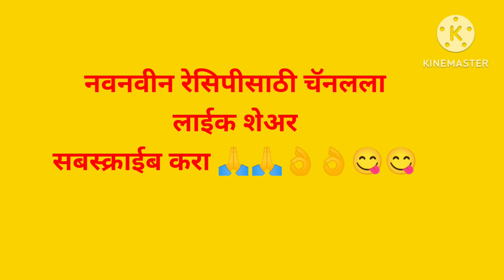१ किलो मैद्याची भरपूर पदर , खुसखुशीत शंकरपाळी |जिभेवर विरघळणारी बिस्किटासारखी |1kilo Shankarpali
एक किलो मैद्याची भरपूर पगार सुटलेली खुसखुशीत शंकरपाळी |जिभेवर विरघळणारी शंकरपाळी |1kilo Shankarpali

दिवाळी फराळ विशेष शंकरपाळी बनवण्यासाठी लागणारे साहित्य
 एक कप दूध
 एक कप साखर
एक कप साजूक तूप
 एक किलो मैदा
 तळण्यासाठी तेल

integrates
one cup milk
 one cup sugar
one cup ghi
 7 Cup maida

शंकरपाळे तळताना गॅस मध्यम आचेवर असतानाच तळावे.
शंकरपाळे करताना थोडे मीठ टाकल्यास त्याची चव अधिक छान लागते
तुम्हाला हव्या त्या आकाराचे शंकरपाळे तुम्ही करू शकतात
सुरुवातीला एक कप दूध घेऊन त्यामध्ये एक कप साखर टाकायचे मध्यम आचेवरती साखर दुधामध्ये हलवत वितळून घ्यायचे त्यानंतर साधारणता तीन कप मैदा थोडासा रवा घ्यायचा आहे त्यामध्ये अर्धा ते एक कप गरम केलेले तूप थोडे थोडे टाकून मैद्यामध्ये मिक्स करून घ्यायचे चवीनुसार त्यामध्ये थोडे मीठ टाकायचे नंतर वितळवलेले साखरेचे दूध आपण थोडे थोडे टाकून ते पीठ कणीक भिजवून घ्यायचे भिजवलेला पिठाचा उंडा तीन ते चार तास झाकून ठेवायचे त्यामुळे पिठाची छान मुरते नंतर शंकरपाळे लाटताना एका साईडला मध्यम आचेवरती तेल तापवायचे तेल अगदी क** तापवायचे नाही कारण नंतर शंकरपाळ्याचे थोडासा गोळा घेऊन छोटे छोटे काप करून ते तळून ते तेलात टाकायचे आहेत मध्यम आचेवरच तळायचेत मध्यम आचेवर तळल्यामुळे ते आत मध्ये पण छान तळले जातात कच्चे राहत नाही आणि जास्त दिवस टिकतात खराब होत नाही या पद्धतीने तुम्हीही बनवा शंकरपाळे धन्यवाद
शंकरपाळे साहित्य
४ कप मैदा

१ कप दूध

१ कप पिठी साखर

३/४ कप तूप

मीठ

तळण्यासाठी तेल